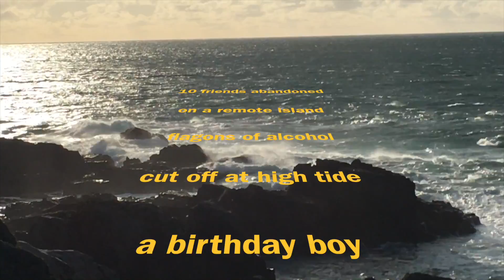Dickie's 50th Alderney October 2016